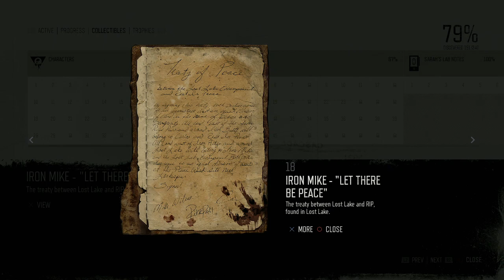(PS4) Days Gone (Hard) No Dmg Part 72: Berley Lake, River Flow & Sherman Camp (100% / No Commentary)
Hello to all of you wonderful people and welcome to my channel @Black Cube Gaming:) This will be my 3rd installment on my channel and we will be doing a 100% walkthrough no damage of Bend Studio's 2019 Days Gone on Hard mode. It will have all the main and side content, cutscenes and collectibles. So Y'all saddle up on your motorcycle and come join me on this ride of Days Gone.